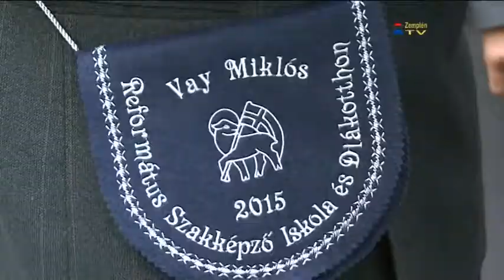Ballagás a Vay Miklos Református Szakképző Iskolában